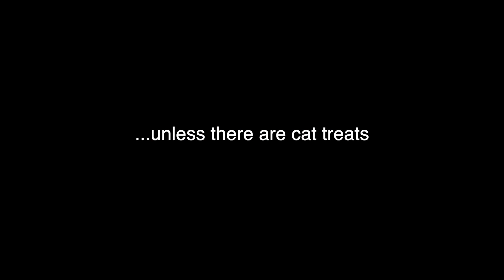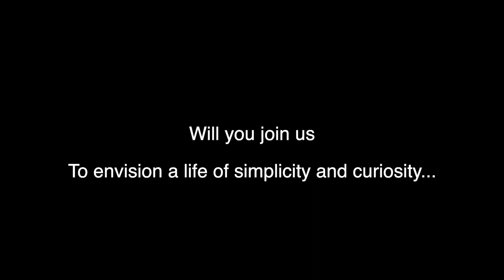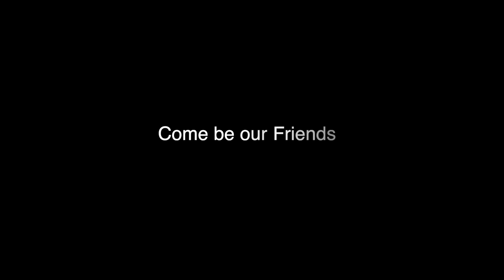Cute and Adorable Cats Compilation 2019: JuJu and Tum Tum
Introducing my two cute and funny cats, JuJu and Tum Tum. A vegetable eating cat who acts like a thug and an adorable tongue-sticking cat that thinks she's a dog. A definite odd couple that will bring laughter and joy into your lives!
Their only goal is to be your friend and share their lives with you! Will you be their friend? :)

Personalities:
JuJu:
1. Blep! She enjoys sticking out her tongue.
2. Tail Wagger. No matter the situation, she always wags her tail.
3. Eating Monster. Future hotdog eating champion!
4. Dog in Disguise. Always sits beside you and enjoys a belly rub.

Tum Tum:
1. Veggie Lover. A cat that loves eating vegetables!
2. Hates Noise. Hates with a passion anything that is noisy.
3. Fluffy like a carpet. You can sometimes confuse her for a carpet! :p
4. Thug. Shows a Thug-Like Personality!